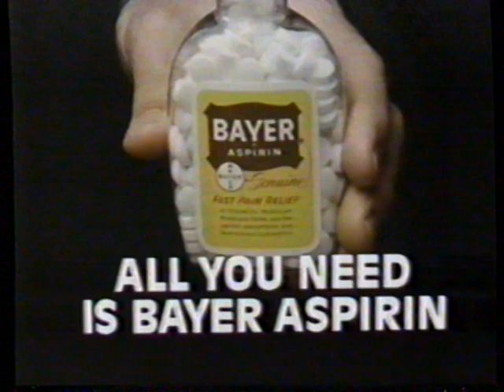1980 Bayer Aspirin "If you need more then Bayer, see your doctor" TV Commercial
The commercial was originally aired on February 13th, 1980. It was run during the movie "Exorcist II" on WJBK Channel 2 in Detroit MI.